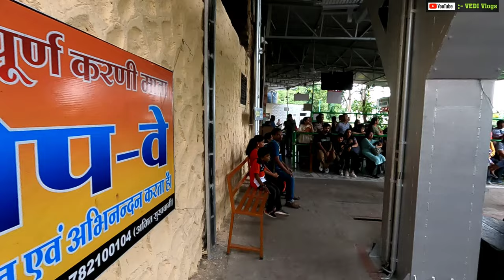Karni Mata Mandir Udaipur || Eyelusion || Pichola Lake | Dudh talai lake | Udaipur Ropeway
In This Video :- Karni Mata Mandir Udaipur || Eyelusion || Pichola Lake | Dudh talai lake | Udaipur Ropeway |

1 .

2.

3.

4.

Radhe Radhe ❣️

Jai Mahakal 🕉️